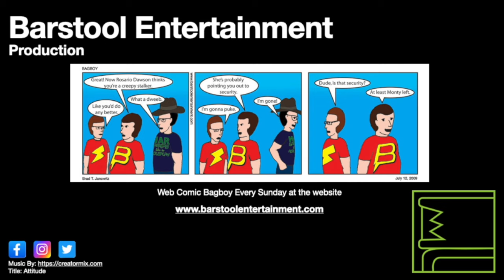Red Dead Redemption 2: Landmarks Of Riches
Did not include some maps on these locations, but they can be looked up. This treasure hunt gives the most gold bars.